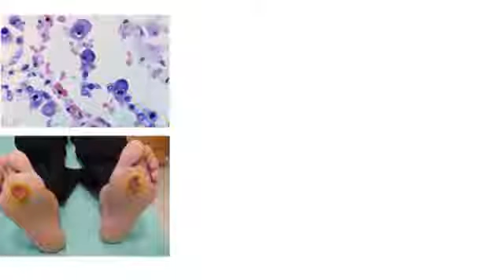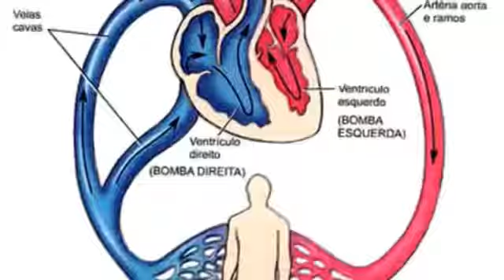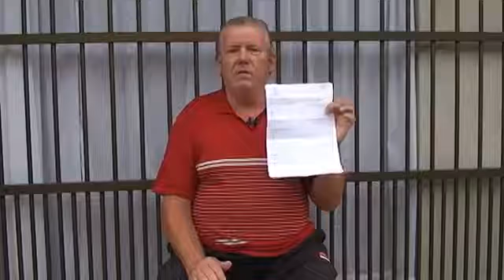Diabetes Documentário Completo